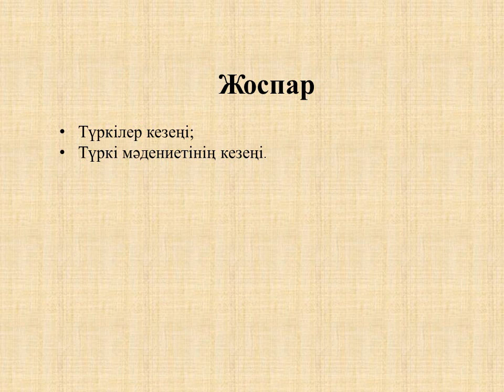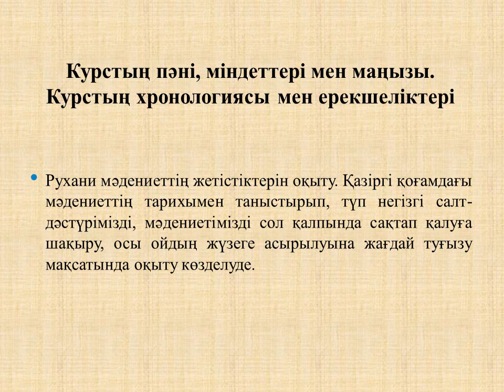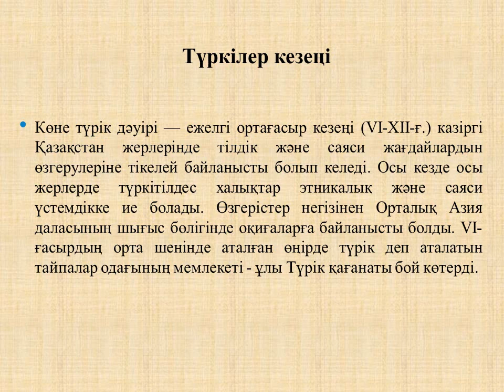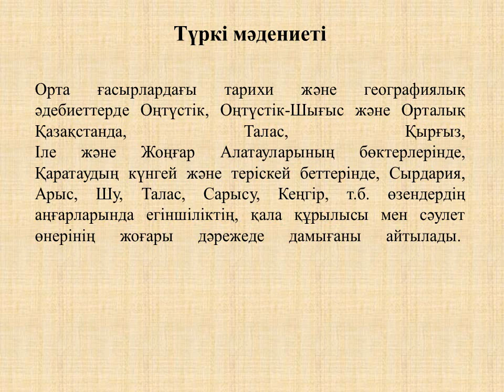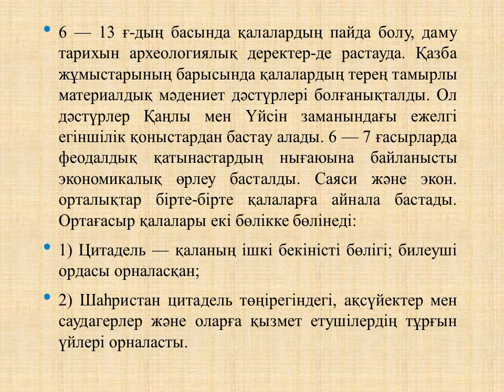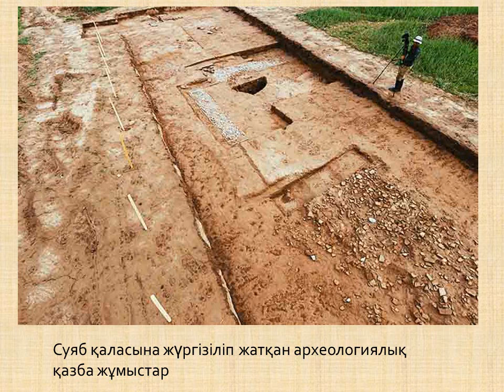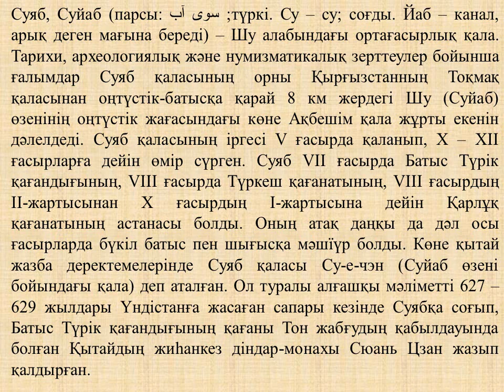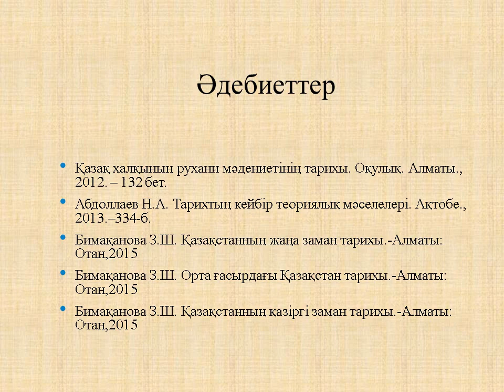Дәріс №2. Қазақ халқының рухани мәдениетінің тарихы. Қалыбаева А.Ж.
Тақырыбы: Ежелгі Түркі мәдениеті